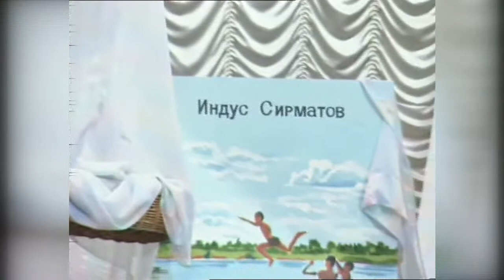Индус Сирматовның Актаныштагы иҗат кичәсе